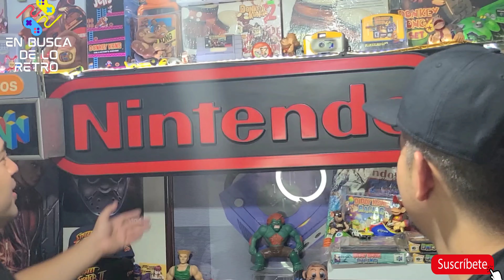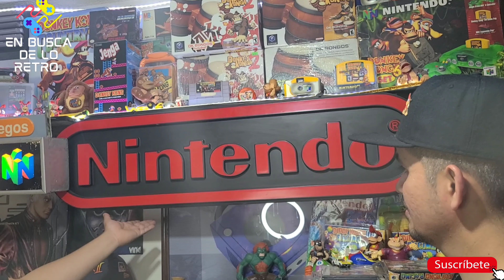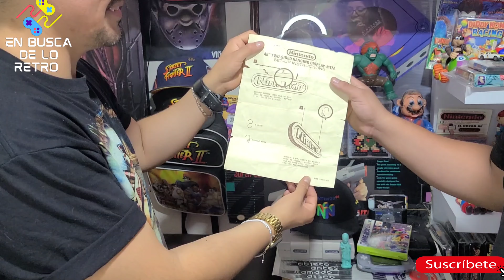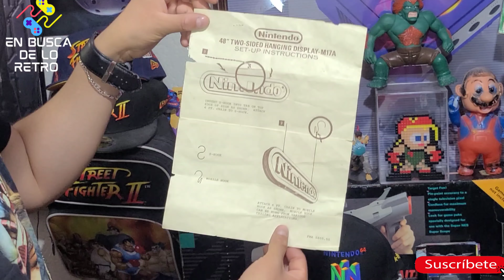cuadro firmado por shigeru miyamoto ganado en torneo de nintendo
Visitamos a un gran colecciónista mexicano de videojuegos retro , nos mostró todo su colección de Juegos de donkey kong y ademas tiene un cuadro firmado por shigeru miyamoto creador de muchos juegos famosos de nintendo

Facebook en. Busca de lo retro